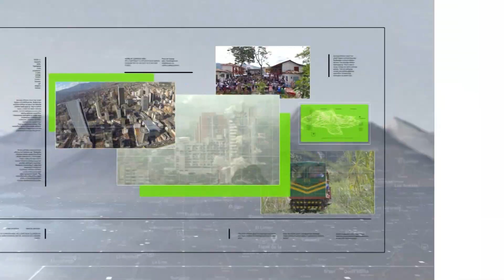Jóvenes armaron rumba en el interior de un box culvert - Teleantioquia Noticias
En un video publicado en las redes sociales se observa cómo jóvenes hacen una fiesta dentro de un box culvert, es decir, en una especie de cajón subterráneo que se construyó para movilidad peatonal en la doble calzada que pasa por el corregimiento de Camilo C en Amagá.